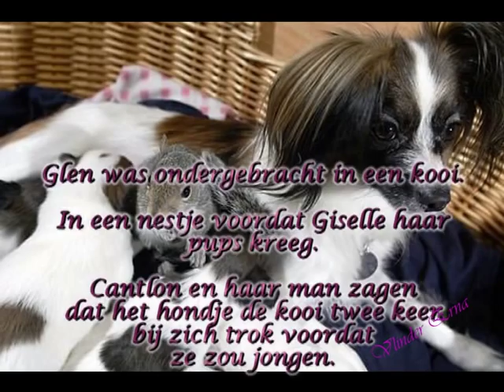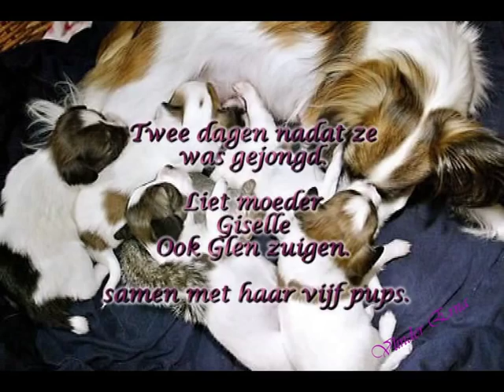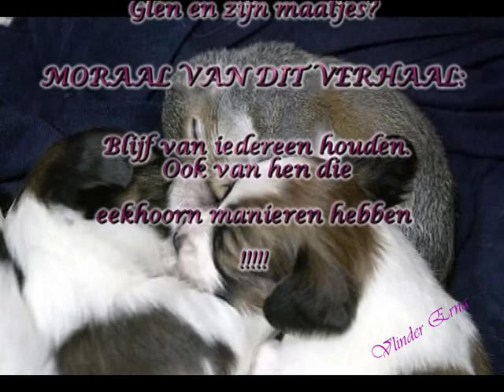An Angel Glen de eekhoorn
Het verhaal van een Vlinder hondje Giselle samen met de
eekhoorn genaamd Glen

Muziek Ed Urich met de panfluit
Creatie  Vlinder Erna

** Deze heb ik als mail binnen gekregen de tekst en de foto's.
** Mede dat het zo mooi verhaal is een video van gemaakt.
** Geniet van de mooie beelden en het moraal

** Liefs Vlinder Erna ❤